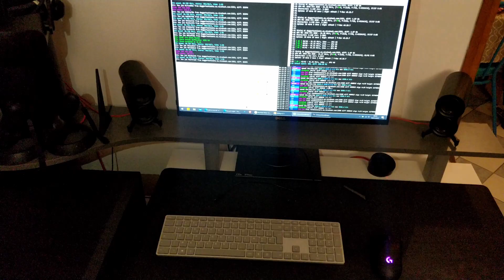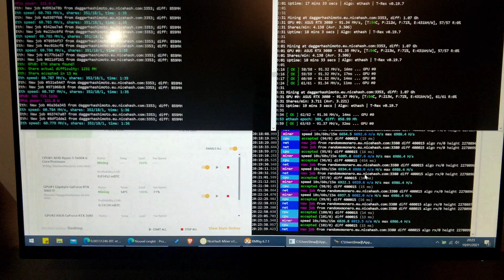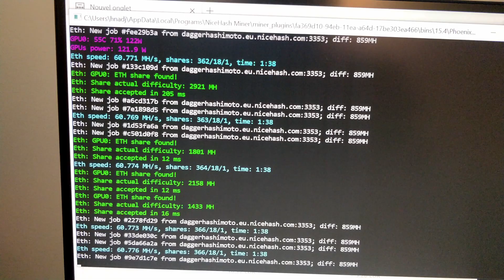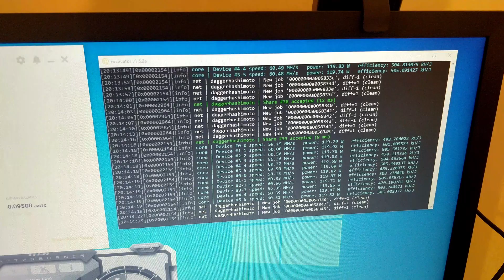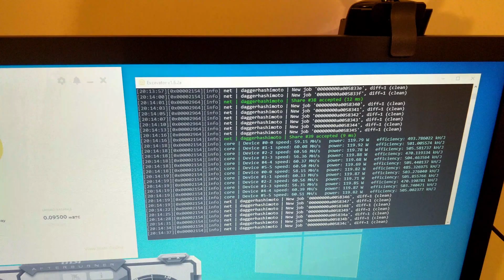DIY Mining Rigs | Mine without a frame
How to make the most of your desktop computer for crypto-mining without getting another full rig.
In the second part, I'll show how you can setup a full rig without an expensive frame.

Chapters
00:00 - Intro
01:46 - DIY Rig 1
05:04 - DIY Rig 2
07:20 - DIY Rig 3
08:11 - Outro